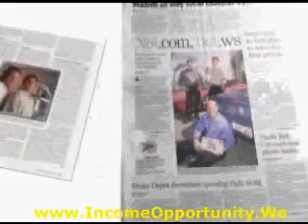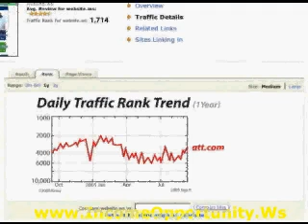Easy online cash ;-)